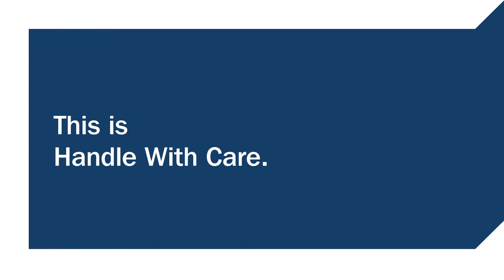Handle With Care - Jamie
Through the good times and the bad times, we’re here to help.